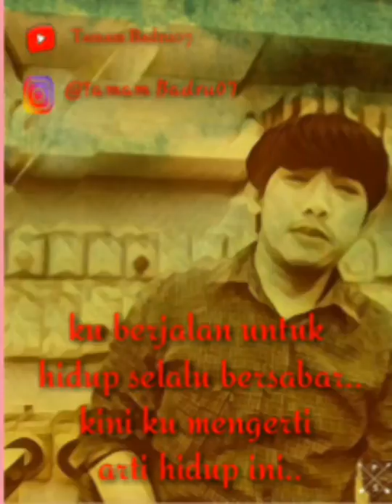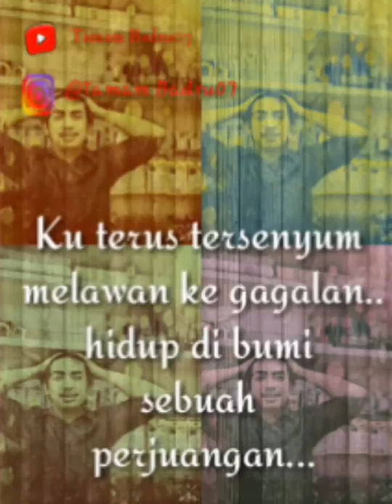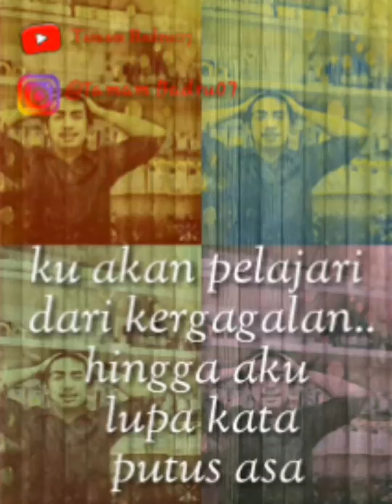viral lagu galau yang bikin kamu menangis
kumpulan lagu indi top